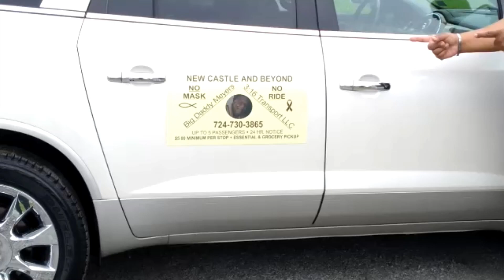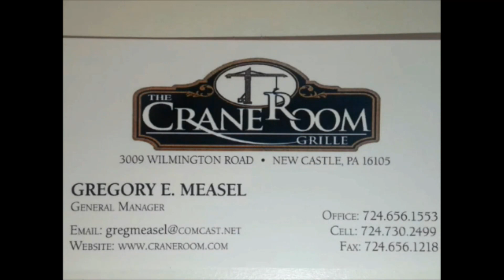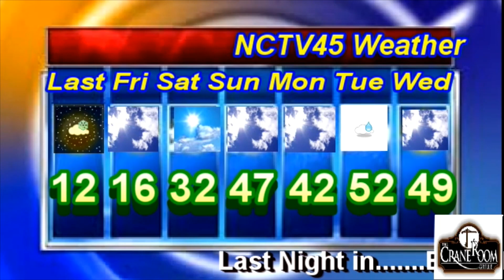NCTV45’S LAWRENCE COUNTY 45 WEATHER 2022 FRI FEBRUARY 3 2023 PLEASE SHARE